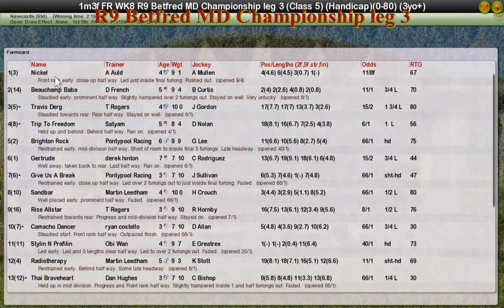FR WK8 R9 Betfred MD Championship leg 3